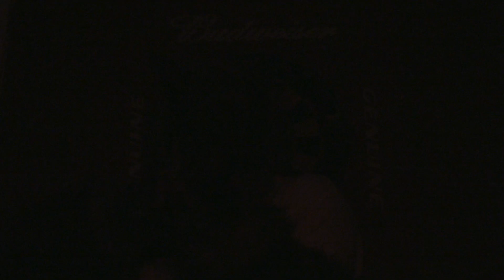GWF Sizzle 2024